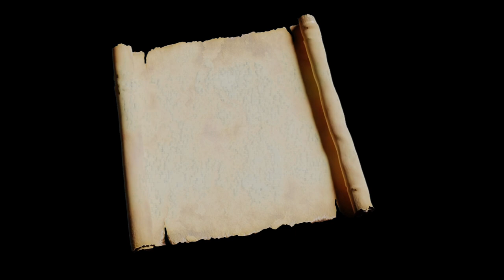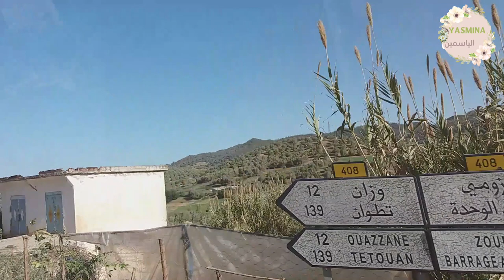Beautiful Mountains of Northern Morocco; Wonderful Psychological Comfort